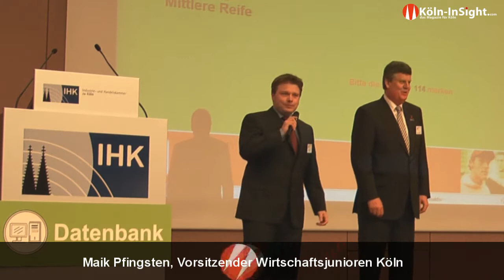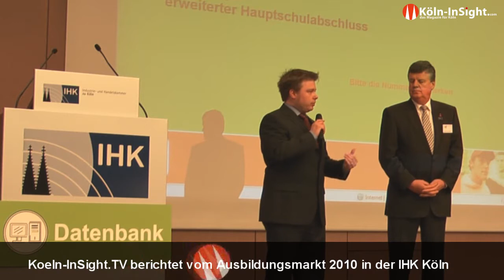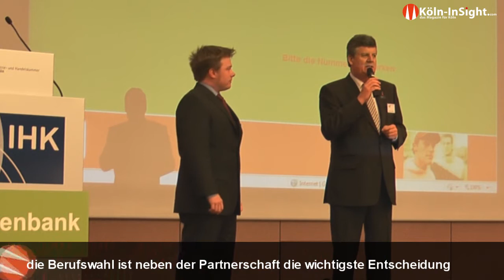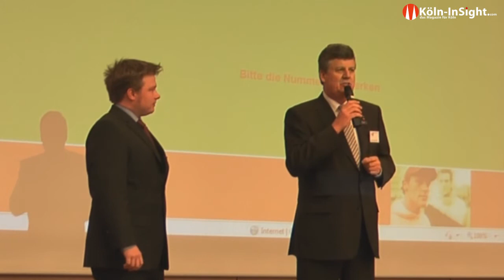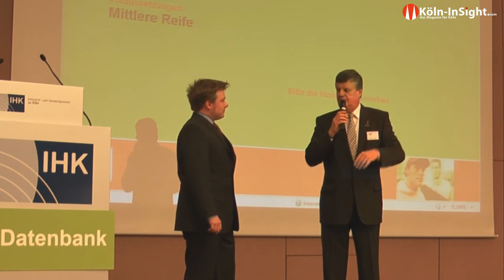Ausbildungsmarkt 2010 bei der IHK Köln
Was mach ich denn nach der Schule? In jedem Jahr stellen sich fast alle Absolventen diese Frage. Wer sich dann für eine Ausbildung entschieden hat, steht häufig vor einem anderen Problem: Wie und wo finde ich überhaupt eine Ausbildungsstelle? Was gehört in eine gute Bewerbungsmappe? Wie bekomme ich das perfekte Foto? Was passiert beim Vorstellungsgespräch? Fragen über Fragen zum Thema Ausbildung! Von Experten wurden auf dem 15. Ausbildungsmarkt der Wirtschaftsjunioren Köln direkt in den Räumen der Industrie und Handelskammer Köln eine passende Antwort gegeben. mehr Info